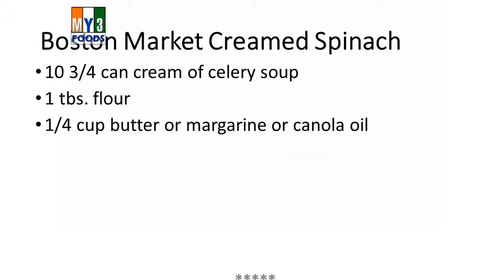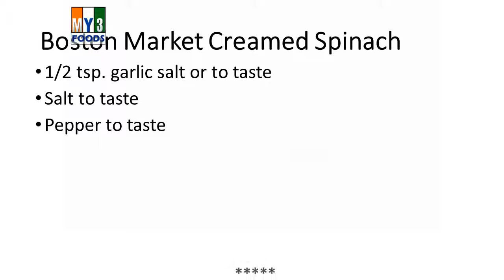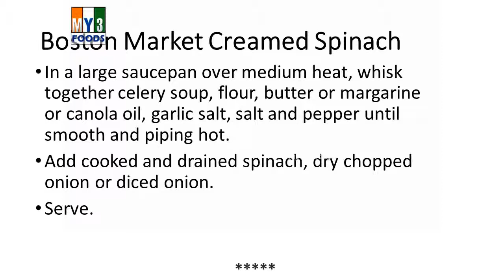Creamed Spinach | RECIPES | EASY TO LEARN